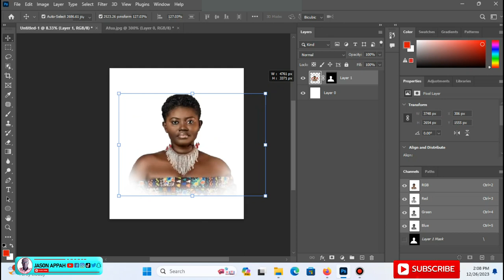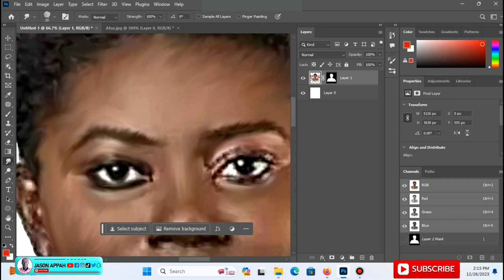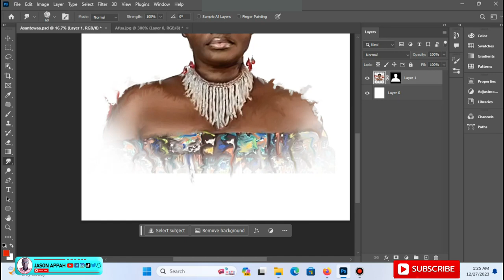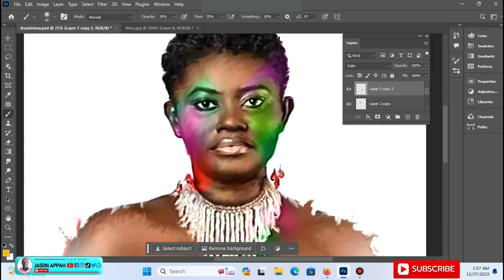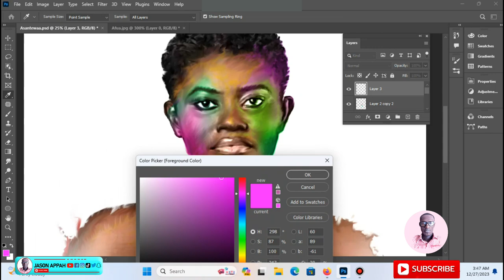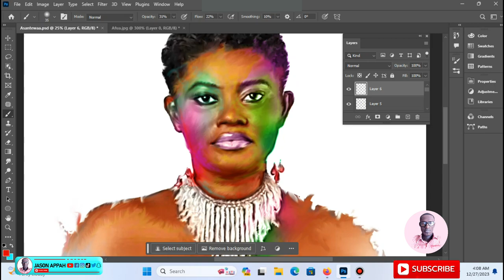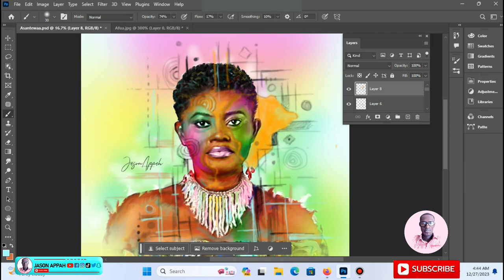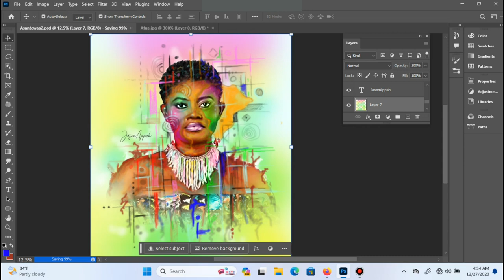Digital Art of Afua Asantewaa I sing A-thon I Photoshop Tutorials